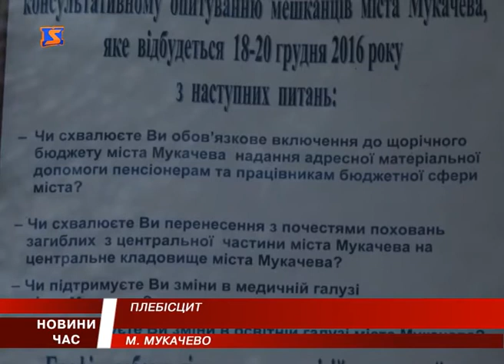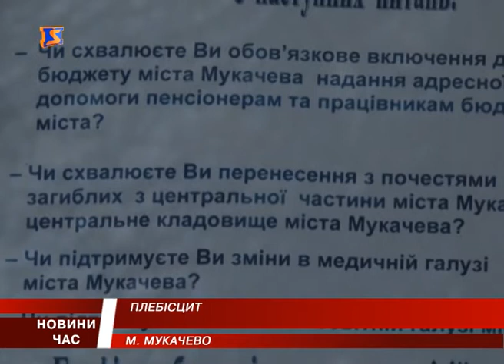Опитування жителів Мукачева